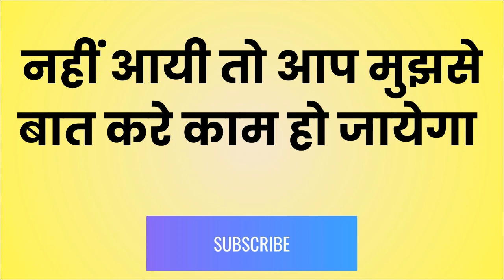यह वीडियो देखते रहो प्यार का फ़ोन वीडियो खत्म होते आ जायेगा